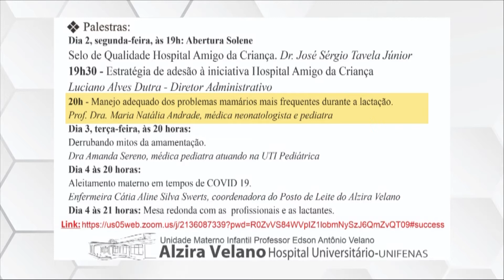Lançamento Campanha IHAC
O Hospital Universitário Alzira Velano busca certificação “Hospital Amigo da Criança” para melhorar ainda mais o tratamento na primeira infância.